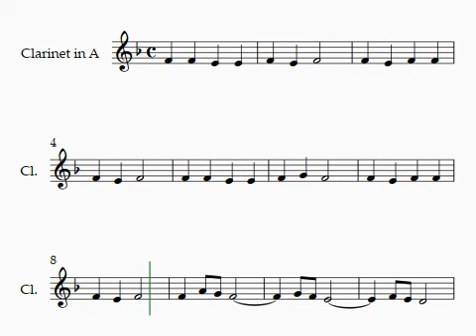1 angels we have heard Alto revised